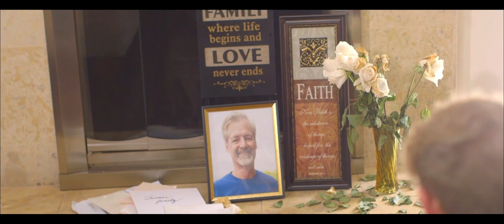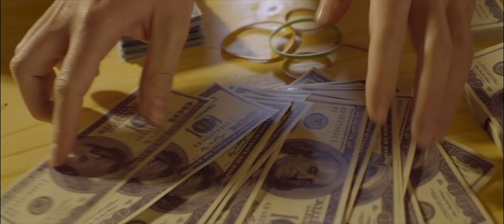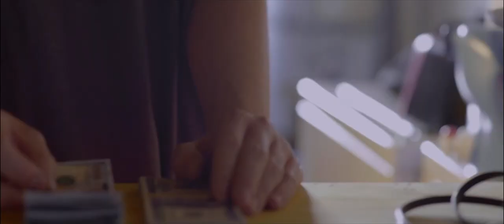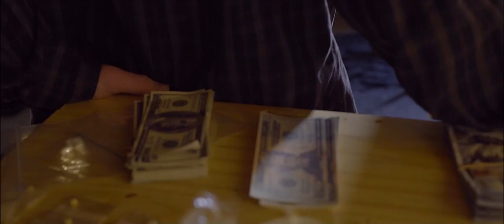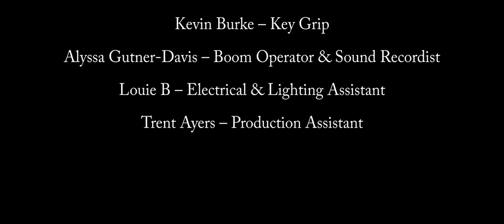Execution - Full Movie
A family tries to stay afloat and cope with their demons while being targeted by news outlets after their father is killed by a police officer.

Written & Directed by Robinawitz Demi

Ben Abrams – Director of Photography
Christine Gatlin – Executive Producer
Greg Lowe – Assistant Director

Musical score by Robinawitz Demi

Additional Music Selections:
Avery Alexander - “Assault”
Ross Budgen - “Run”
Whitesand - “Passage”
Artyom Grebenshchikov - “Heartbeat”

(Content Warning: Violence, Adult Language)